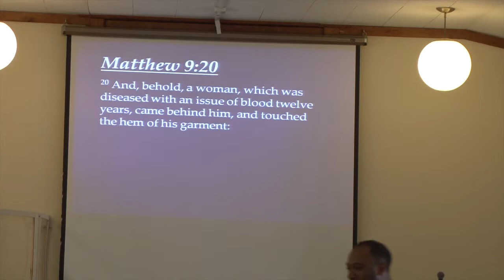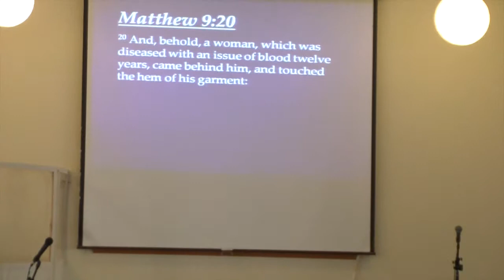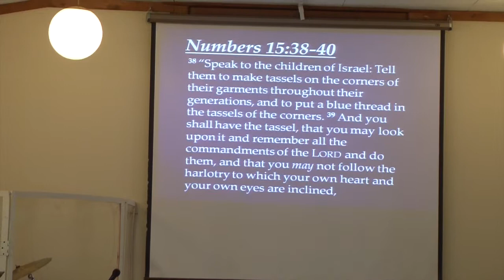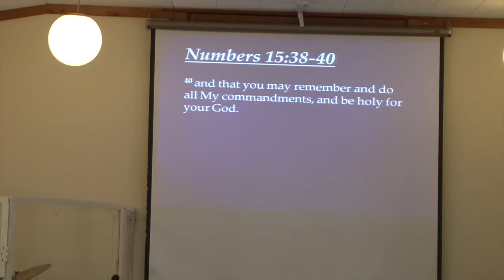God's Word (Our Written Hope) clip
God sent His word and healed us! So grab ahold of God's word and apply it to your issue.